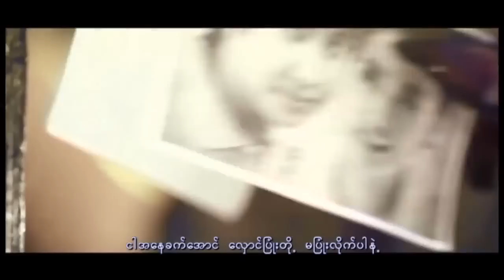Mi Sandi - Bel A Hnyoe Kyaunt Lae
Monopoly Album